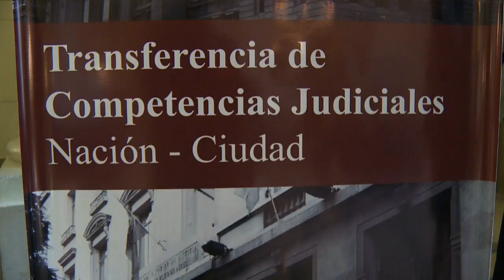Zaffaroni: “Es el momento para que los organismos internacionales se hagan cargo de una regulación”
El ministro de la Corte Suprema de Justicia de la Nación, Eugenio Raúl Zaffaroni, indicó que el accionar de los grupos financieros “se ha vuelto disfuncional hasta en los países centrales entonces llega el momento para que los organismos internacionales se hagan cargo de una regulación”
Zaffaroni opinó, en diálogo con Télam, sobre la importancia de la discusión sobre un nuevo marco legal para las reestructuraciones de deudas de países, que se dará mañana en el ámbito de las Naciones Unidas.
El magistrado comparó la situación actual con lo sucedido en materia de delitos de lesa humanidad: “cuando los genocidios se practicaron en África o América latina no pasaba nada, pero cuando un demente los practicó en la propia Europa es cuando apareció la regulación internacional”
Por otra parte, al participar en la “IV Jornada: La Transferencia de Competencias Jurisdiccionales: Hacia la vigencia plena y efectiva de la autonomía de la Ciudad de Buenos Aires”, el ministro de la Corte Suprema se mostró a favor de que la Ciudad tenga las mismas facultades que todas las provincias del país.